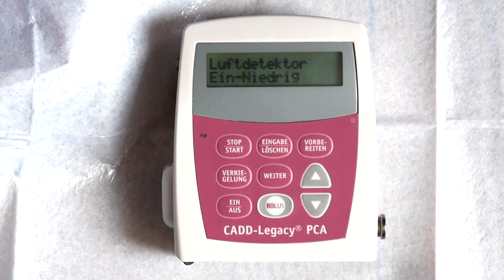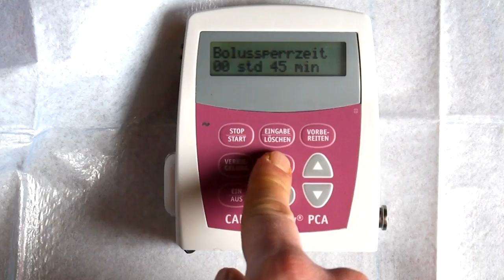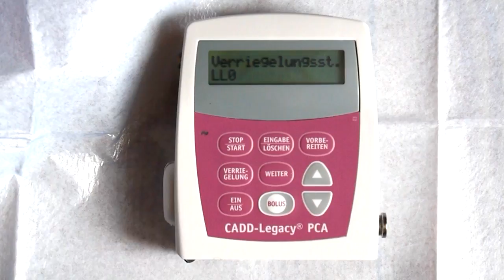CADD-Legacy PCA (PCA - Konfiguration)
Konfiguration einer CADD-Legacy PCA zur patientenkontrollierten Analgesie (Patient-Controlled Analgesia / PCA), häufig auch Schmerzpumpe oder Morphinpumpe genannt.

Dieses Video vermittelt nur eine kurze Übersicht und Informationen.
Es kann und darf keine Geräteeinweisung ersetzen.